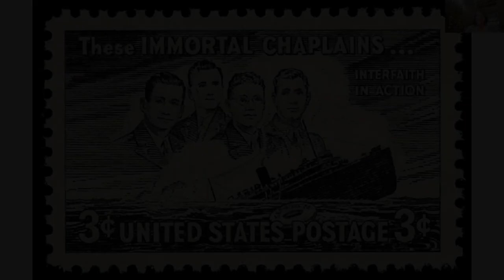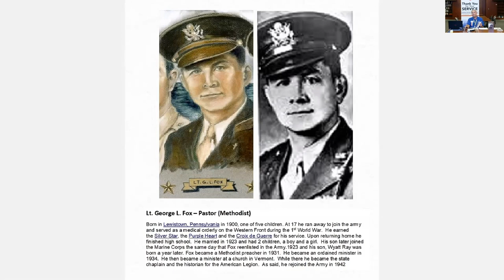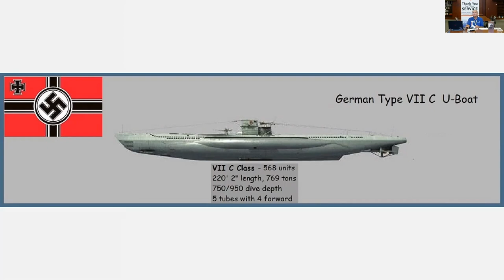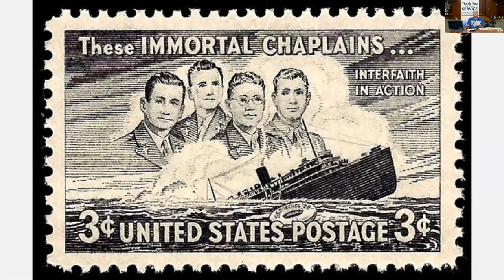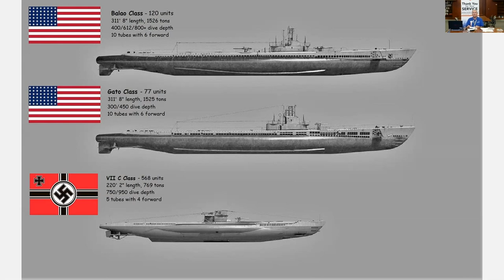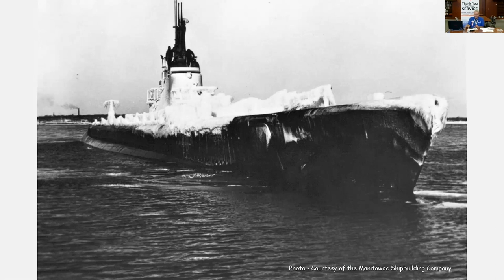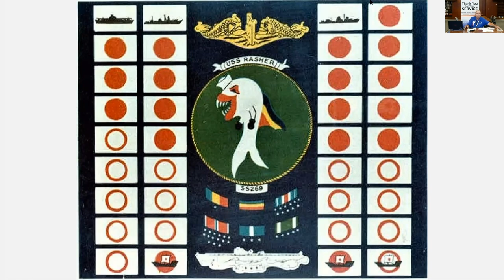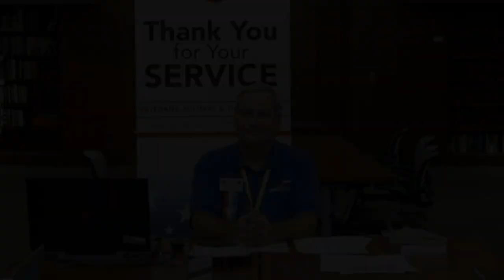The 4 Chaplains of the SS Dorchester by Barry Simon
In this lecture, Barry Simon will discuss the torpedoing and sinking of the SS Dorchester, as well as the four American chaplains from different denominations who unselfishly sacrificed their own lives to save others.